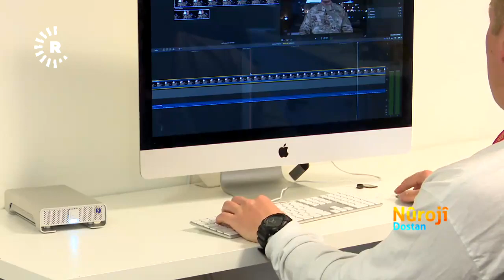ڤایرۆس چۆن لە کەسێکەوە بۆ کەسێکی دیکە دەگوازرێتەوە؟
رۆژ عەلی زاڵە تاقیکردنەوەیەکی جیاواز دەکات، سەیری ئەم ڤیدیۆیە بکەن